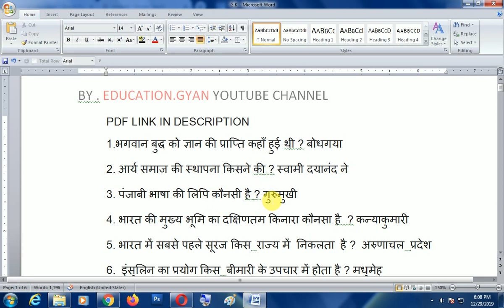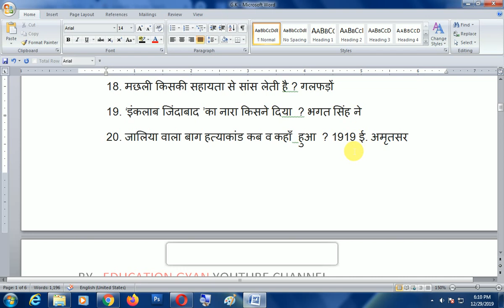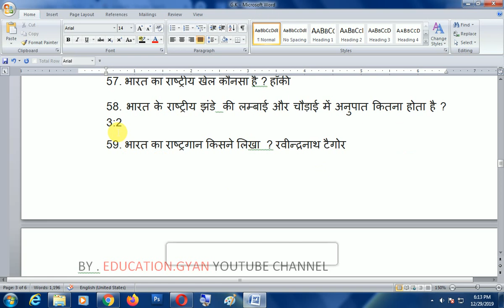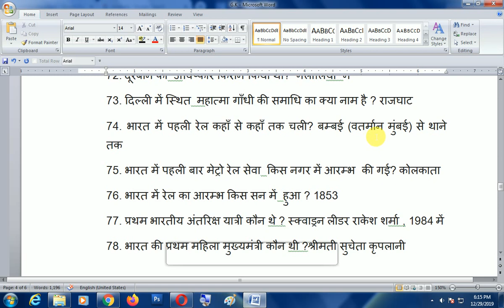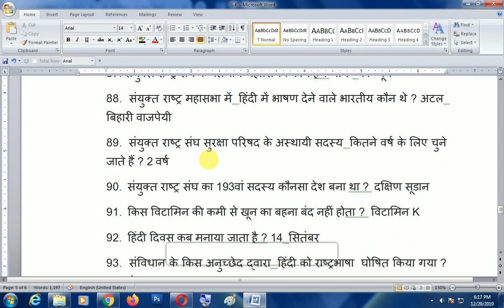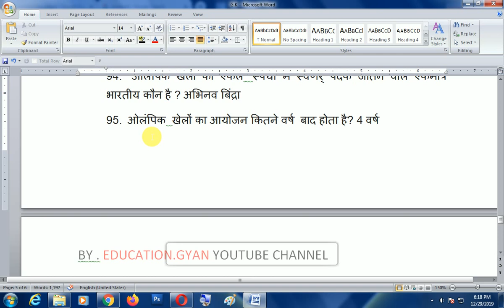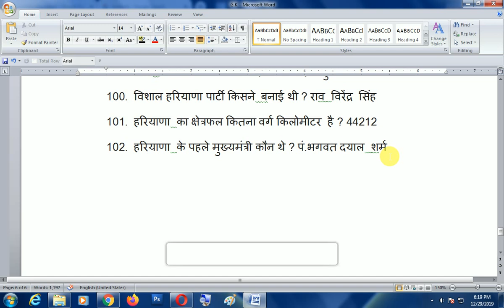Gk || General knowledge || Basic GK questions QUESTIONS IN HINDI || G.K | BY SOURABH SIR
HELLO,GUYS I M SOURABH, is video me hum kuch basic gk clear karenge or agar aapko video aachi lage to to video ko like jarur kare or channel ko subscribe karne bhi na bhule or video ko share bhi jarur kare. or agar aapko kuch puchna hai to aap comment karke puch sakte hai